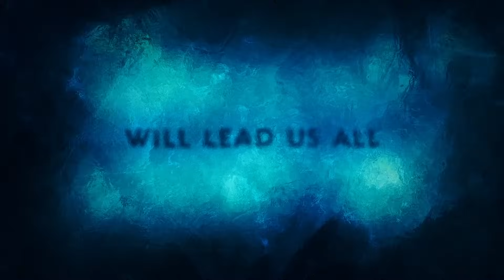Aquaman and the Lost Kingdom | Official Trailer | Filmed For IMAX®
NEW TRAILER. Dive back into Atlantis 🌊 with Jason Momoa. Aquaman and the Lost Kingdom is FilmedForIMAX and features our exclusive Expanded Aspect Ratio.